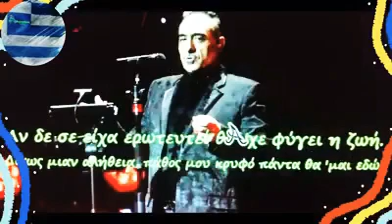Ένα τσιγγανάκι είπε πως ο έρωτας με βρήκε στο δικό σου σώμα αγκαλιά!! Νότης Σφακιανάκης✔️ Best of💯🇬🇷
Μοντάζ Tiger‒Alex❕

Άν δεν σε είχα ερωτευτεί,
κι άν δεν ήσουνα πληγή
Θα’ταν όλα ίδια, ίδια με το χθες,
μα ήρθες και με καις

Μαζί σου έμαθα πολλά,
και έζησα πιο δυνατά
Έκανα ταξίδια,
γνώρισα γκρεμό, δίπλα στον θεό

Ένα τσιγγανάκι είπε, πως ο έρωτας με βρήκε,
στο δικό σου σώμα αγκαλιά
Είπε να προσέχω όμως, θα’ναι απότομος ο δρόμος,
και θα μας σκοτώσει ξαφνικά

θα’χε φύγει η ζωή
Δίχως μιαν αλήθεια,
πάθος μου κρυφό, πάντα θα’μαι εδώ

Στίχοι:Βίκυ Γεροθόδωρου
Μουσική:Δήμος Αναστασιάδης